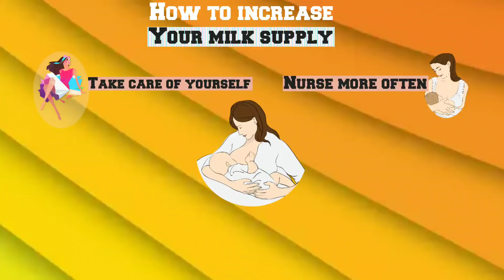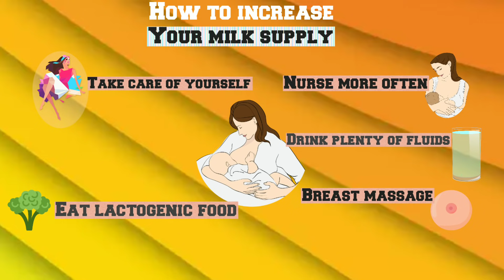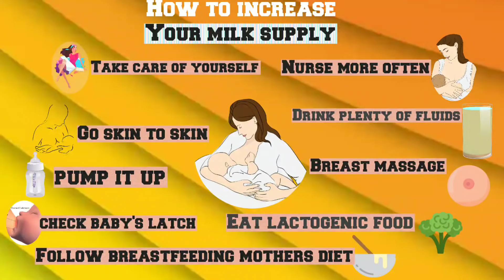आईचे दूध वाढवण्यासाठी उपाय | aaila dudh yenyasathi upay | how to increase breast milk supply Marathi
आईला दूध येण्यासाठी उपाय आणि टिप्स
Postnatal care :-
Shatavari powder

Postnatal care :-
Shatavari powder